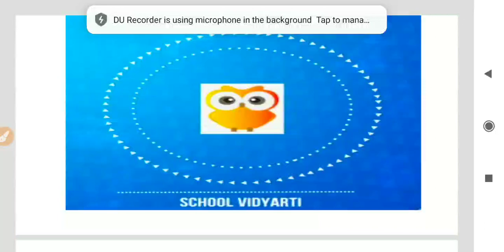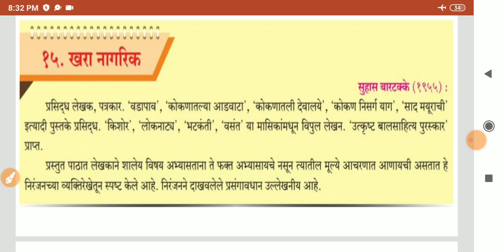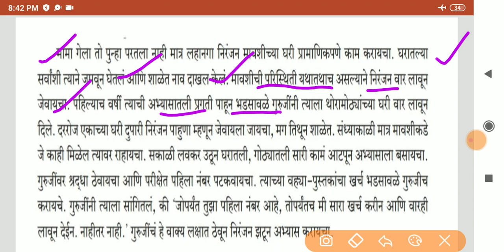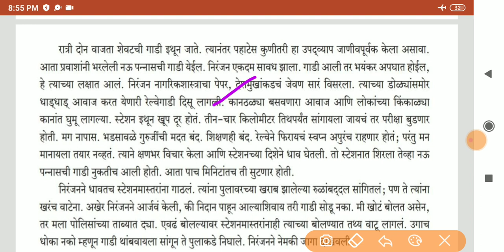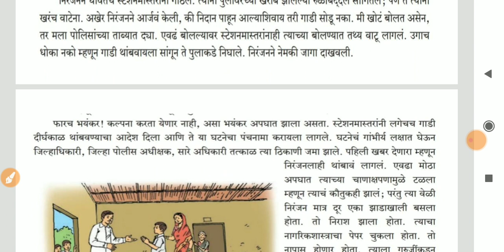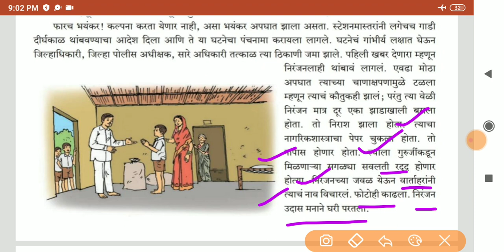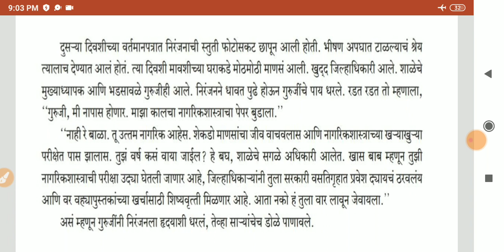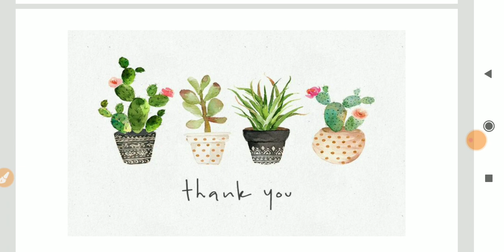15. Khara nagrik खरा नागरिक 10th std marathi subject 2020 meaning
Hi...,
This is my new YouTube channel called "School Vidyarthi".
This is specially for school going students to improve their reading skills.